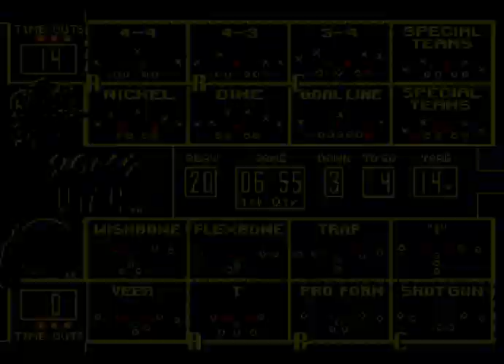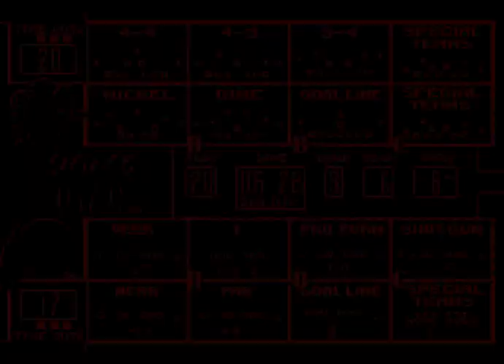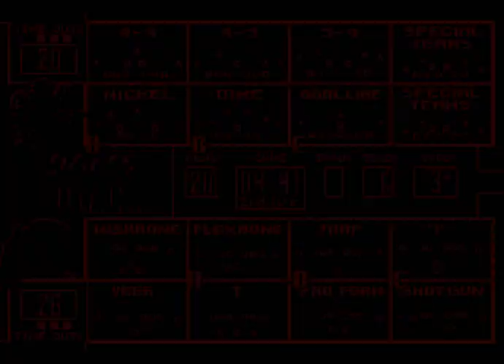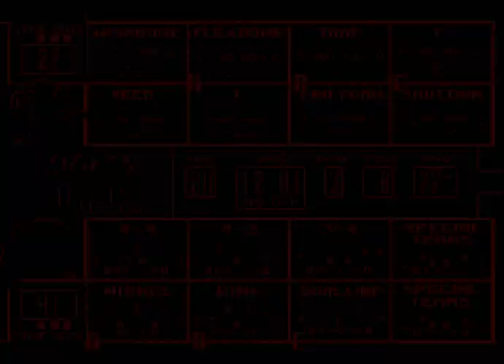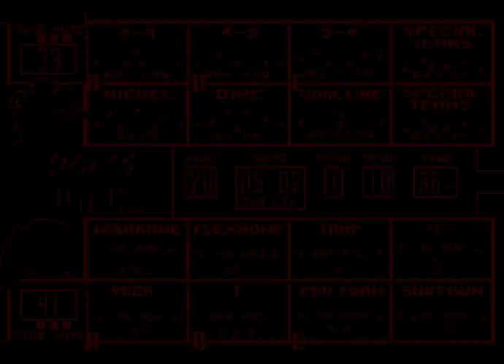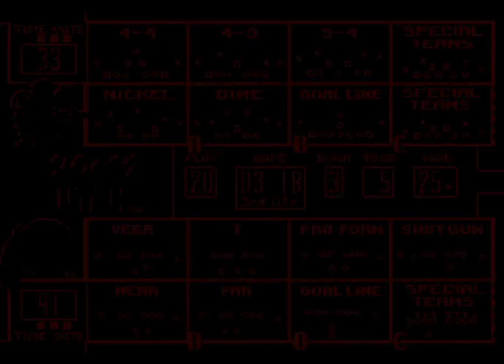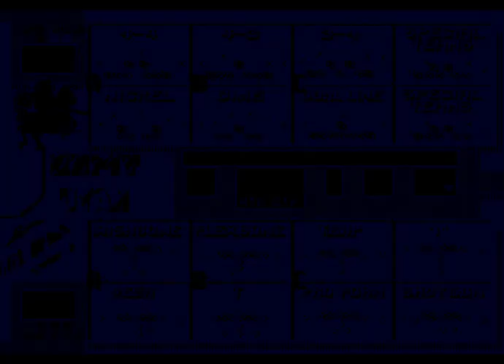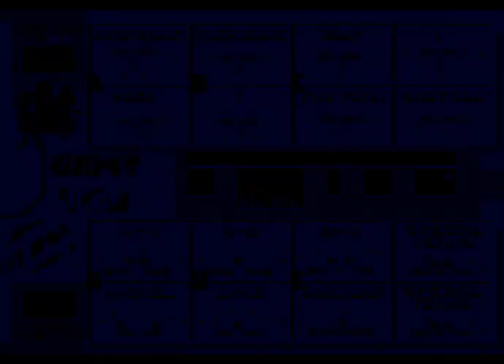College Football USA '97 (video 1,095) (Sega Megadrive / Genesis)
Army @ Utah